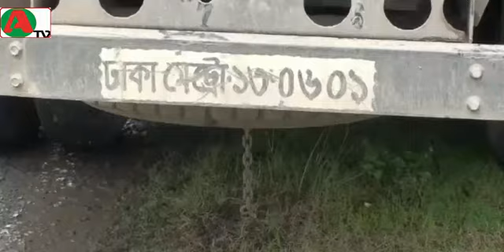NATOR ROAD ACCIDENT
banglsdesh news
bangla news